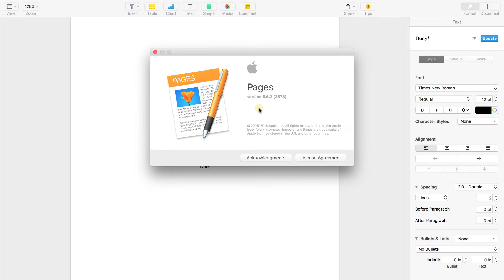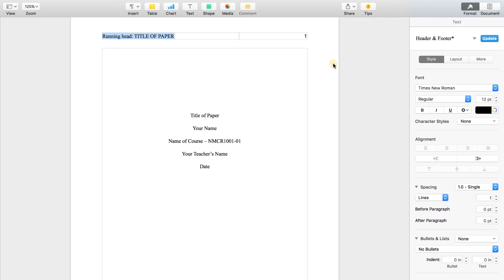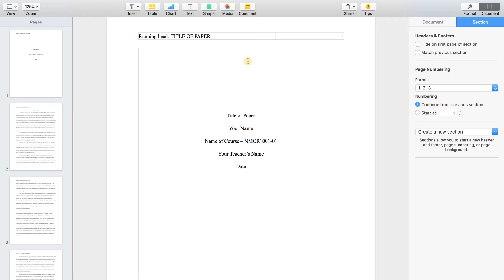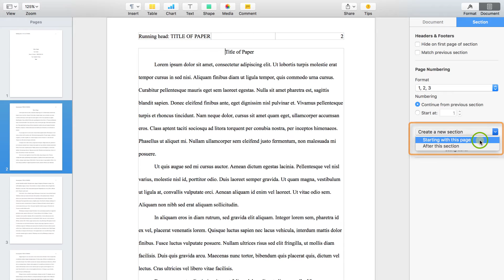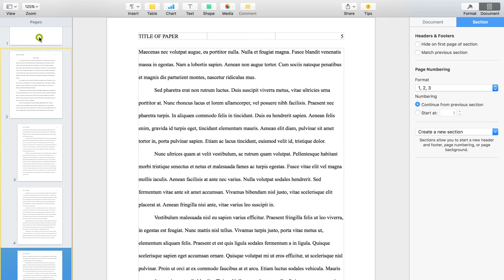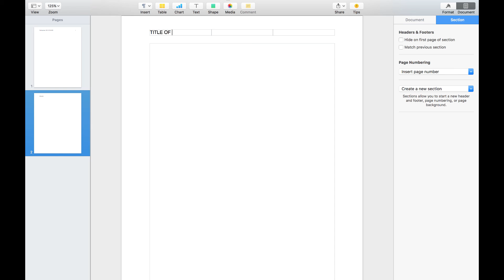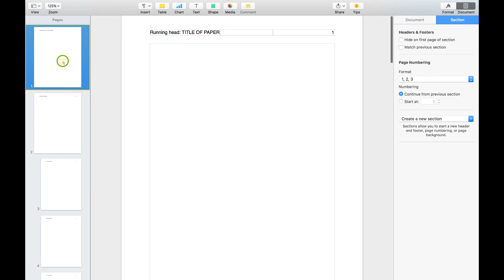How to Format APA Headers in Apple Pages 2016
This video walks through how to properly format a running head in Apple Pages.

Table of Contents:

00:24 - Set-Up
01:11 - Adding headers to an already completed paper
04:01 - Placing headers in a new blank project